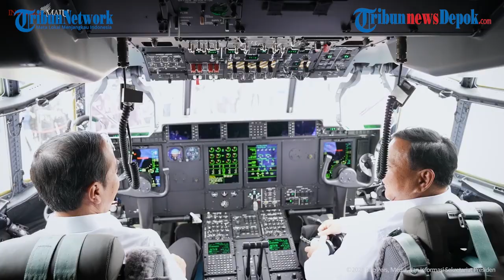Presiden Jokowi Simak Penyerahan Pesawat Super Hercules Baru TNI AU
Presiden Joko Widodo mengapresiasi kedatangan pesawat baru TNI AU berjenis  C-130J-30 Super Hercules dengan nomor lambung A-1339.

Presiden Joko Widodo menyaksikan langsung penyerahan pesawat C-130J-30 Super Hercules A-1339 dan C-130H A-1315 oleh Menteri Pertahanan Prabowo Subianto kepada Panglima TNI Laksamana Yudo Margono. Acara penyerahan digelar di Pangkalan TNI AU Halim Perdanakusuma, Jakarta, pada Rabu, 8 Maret 2023.

Dalam keterangannya selepas acara, Presiden Joko Widodo menyebut bahwa pesawat Super Hercules tersebut merupakan pesawat yang sangat canggih.

Pesawat tersebut bisa digunakan untuk mengangkut pasukan maupun kargo dengan berat hingga 19,9 ton.